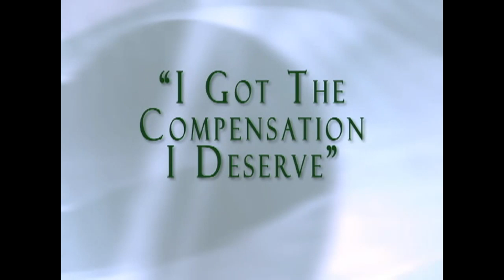Tattnall Trojans vs. MDS Cavaliers Baseball - LIVE - 3/5/2019